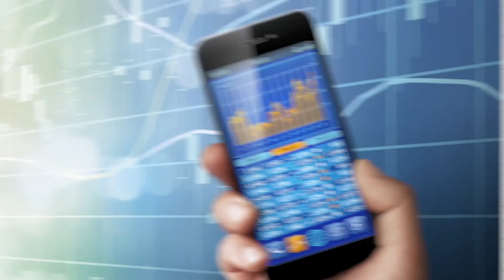FAANG stocks and the Chinese equivalents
Have the FAANGs been defanged?